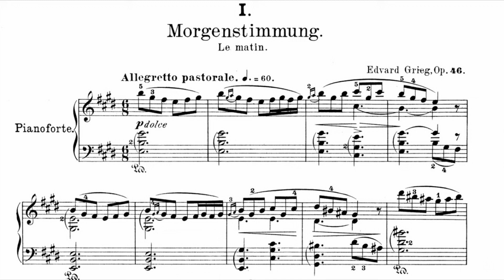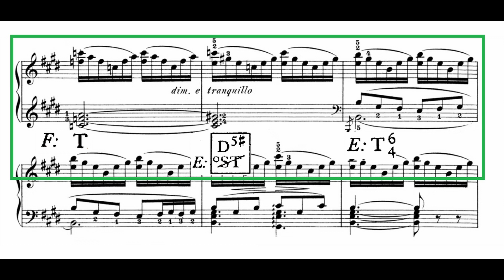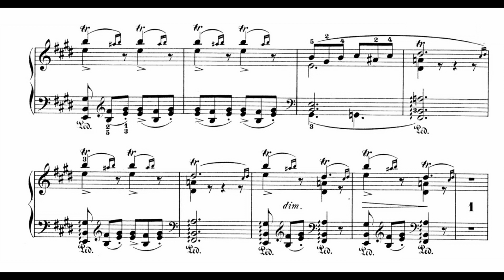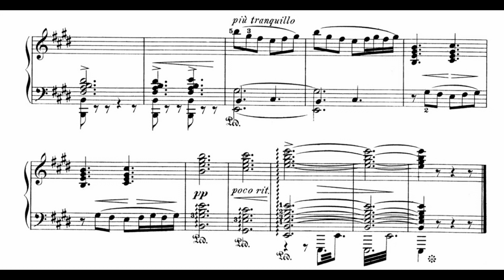Hudební ukázka ke XXXII. kapitole (oddíl D: modulace zvětšeným kvintakordem)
Hudební ukázka k druhé části a čtvrtému oddílu 32. kapitoly seriálu "Povídání o harmonii":

Norského hudebního skladatele Edvarda Hagerupa Griega (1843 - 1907) netřeba hudebníkům představovat a jeho asi veřejnosti nejslavnější dílo, tedy hudbu k dramatické básni Henrika Ibsena "Peer Gynt" také ne.
Rozborem Griegova díla zjišťujeme, že jeho nezaměnitelná hudební řeč nejen že plně respektuje všechna pravidla harmonie (což se po roce 1865 děje stále méně), nicméně je vkusně dotváří - vzpomeňme na pravidlo o nepravidelném rozvodu citlivého tónu stoupajícího v melodii, což je mimochodem pro Griega příznačné.
Grieg, jako jeden z nejproslulejších hudebních skladatelů své doby několikrát zavítal do Čech (Karlovy Vary - léčebné pobyty, Praha) i přesto, že mu jeho celoživotně nedobrý zdravotní stav příliš nedovoloval cestovat.
Do Čech ovšem vždy ráda jezdila elita skladatelů klasicko - romatické syntézy vůbec. Naše země vždy patřila na přední místa hudební mapy světa, což je dobré si se stále rostoucími opačnými vlivy a názory neustále připomínat.